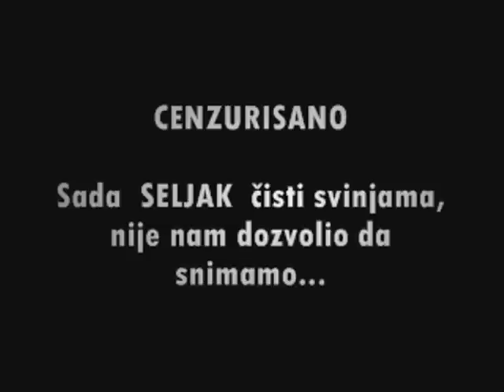SELJAK-seleus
Najveći seljak seleusa(opština alibunar):-)..a i šire!!pogledajte